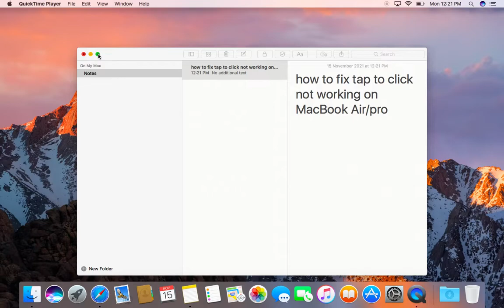how to fix tap to click not working macbook ( AIR / PRO )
how to fix tap to click not working macbook